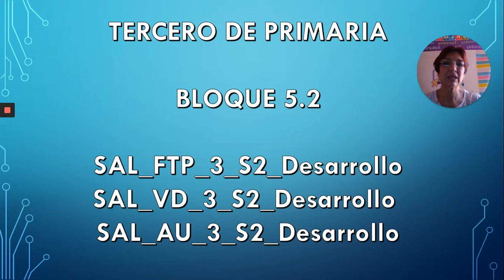SAL VD 3 S2 Desarrollo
Bloque 5.2; Tercero de Primaria; Sesión 5